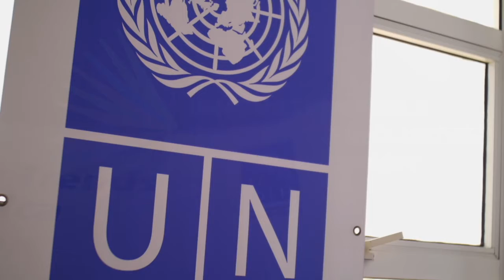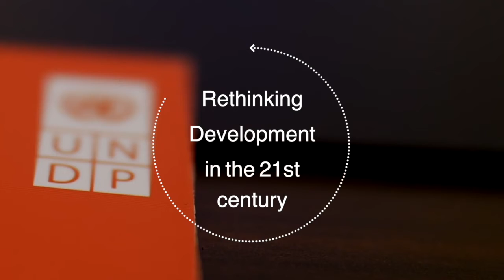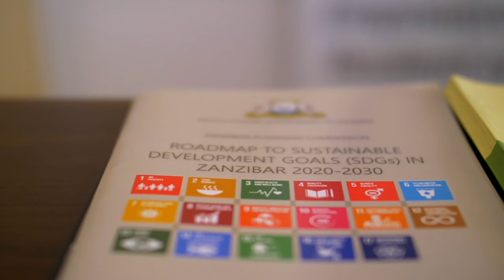Message from UNDP: IWTz2021